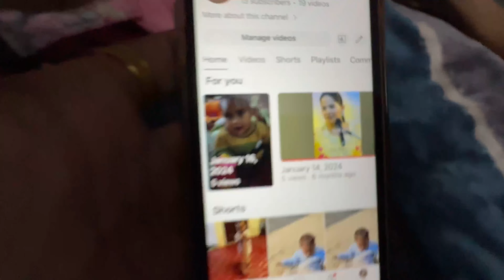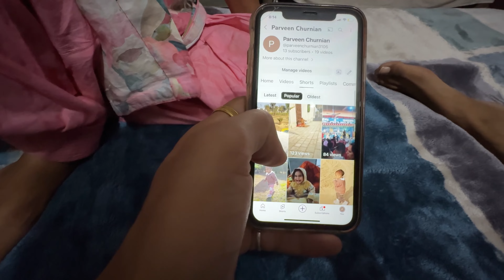Dant Ka Operation Krawaliya🦷 Mummy Ka YouTube Channel😍 | Gourav Vlogs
Hello Guys,
Myself Gorav Churnian From Sirsa(Haryana)
Welcome to our farming vlog! Experience the daily rhythms of farm life as we tend to crops, care for livestock, and explore sustainable farming practices. Join us for insights, tips, and the beauty of rural living.